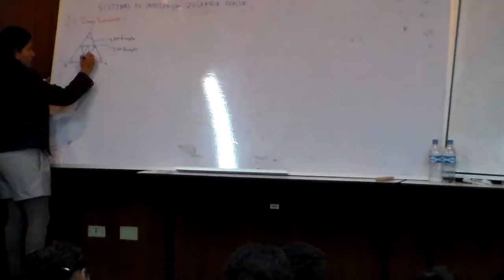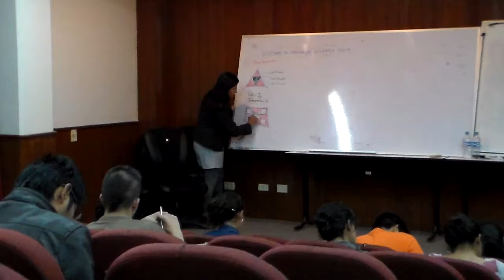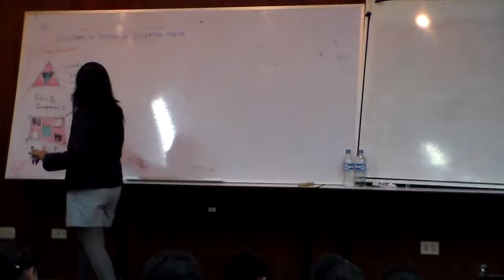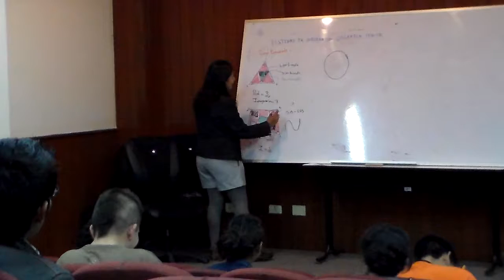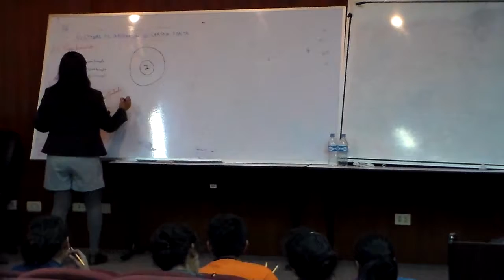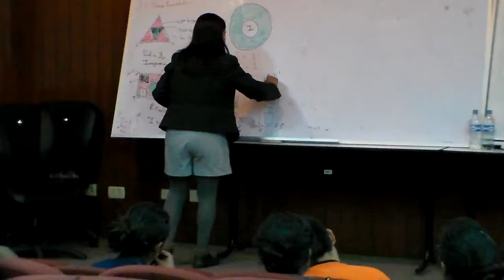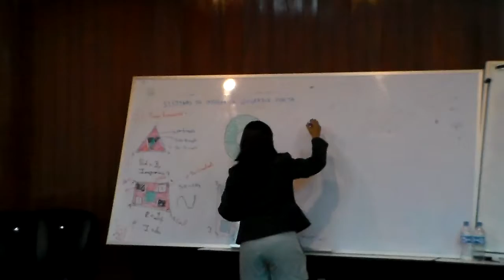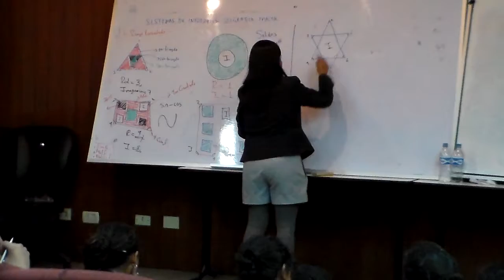Information Systems applied to fractal Lorenz attractor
María Ramos-Escamilla.Geographic Information Systems applied to fractal Lorenz attractor-USFX.Workshop, 2014, W-14: 15´16"